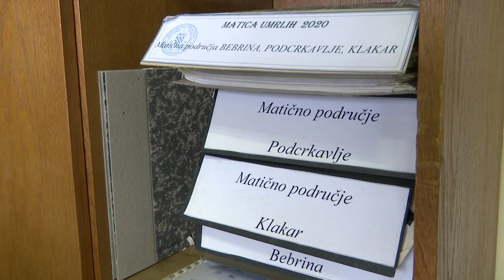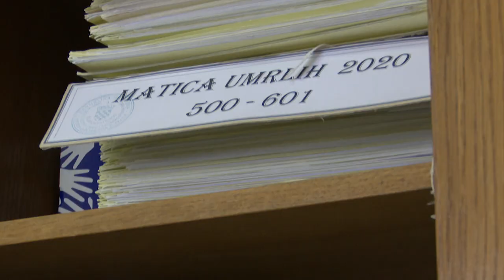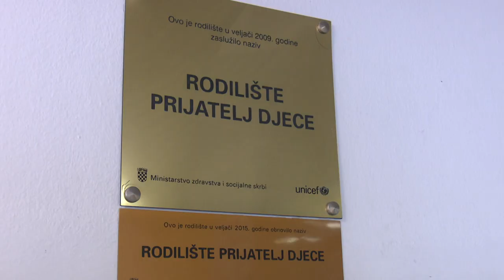SBTV - DNEVNIK - U 2020. VIŠE ROĐENIH I UMRLIH, MANJE VJENČANJA - 11.01.2021.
Suprotno svim očekivanjima i u okolnostima pandemije koronavirsua – 2020. ipak je donijela i nešto pozitivno u Slavonskom Brodu: rođeno je naime više djece nego godinu ranije. U isto vrijeme, imamo i više preminulih, ali i manje sklopljenih brakova.

DNEVNIK SBTV-a | PON-PET | 20:00 i 22:00